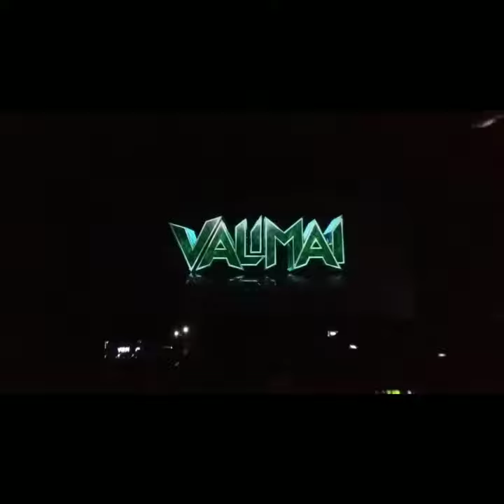valimai tamil movie watched at banglore thalafans stutes shorts trading ajithkumar love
ajith kumar
valimai movie 🎥😍